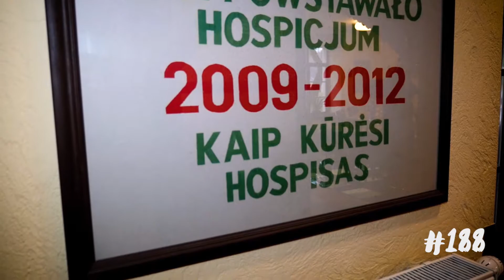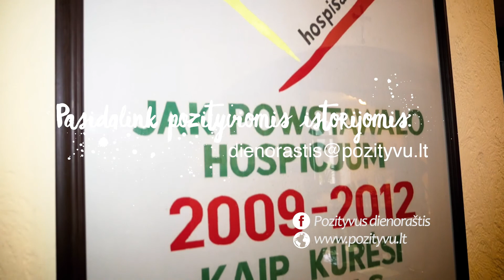„Pozityvus dienoraštis“ 188dienoraščiopuslapis. Michaela